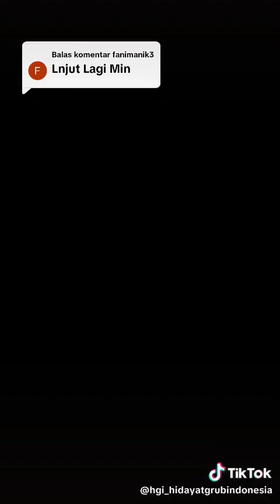NASEHAT 😱😱😱 PASRAH DAN YAKIN